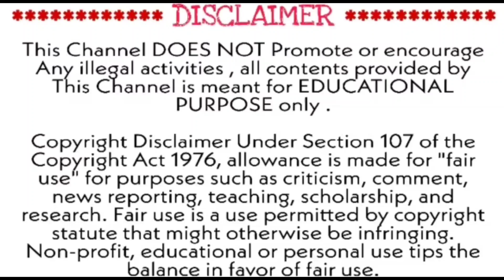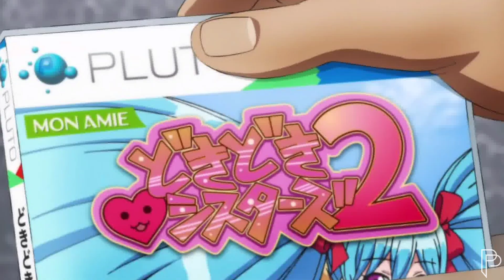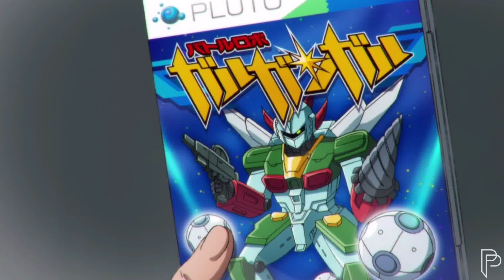Onepunchman Season 2 Episode 1 Explained In Tamil | Padampotti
Credits : Bandai Namco Arts

🙏Please Read 🙏